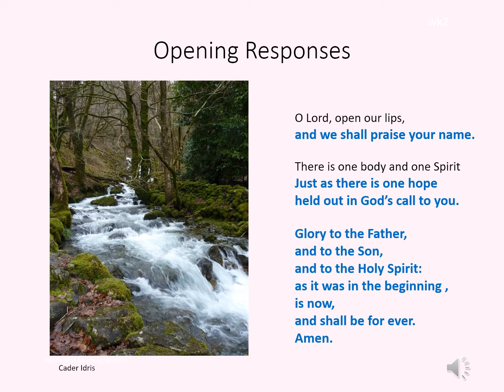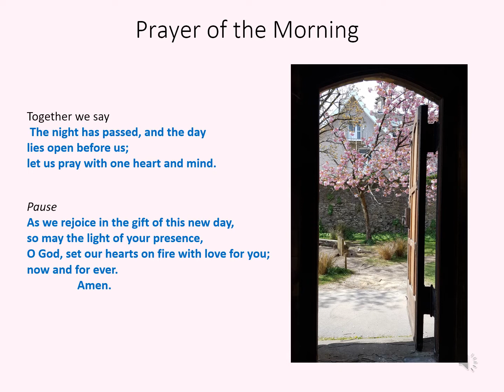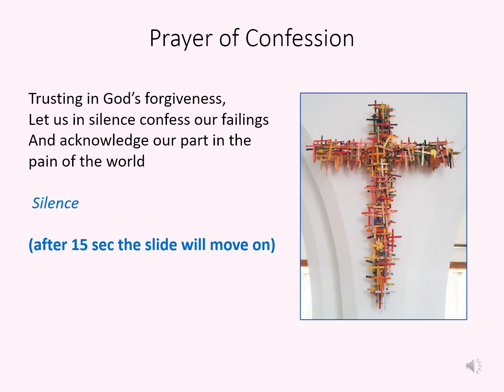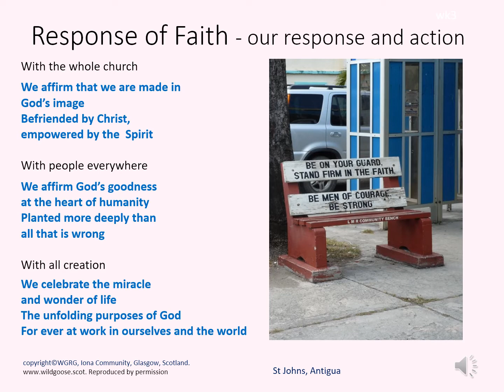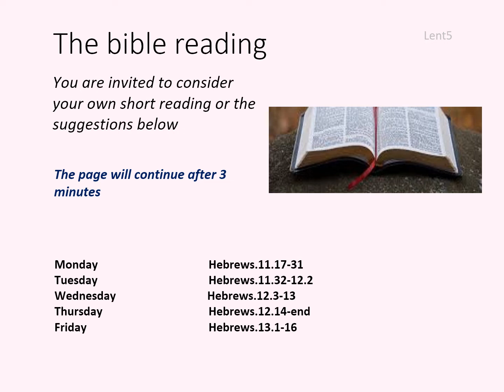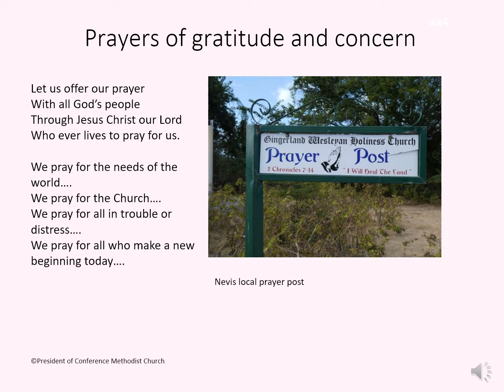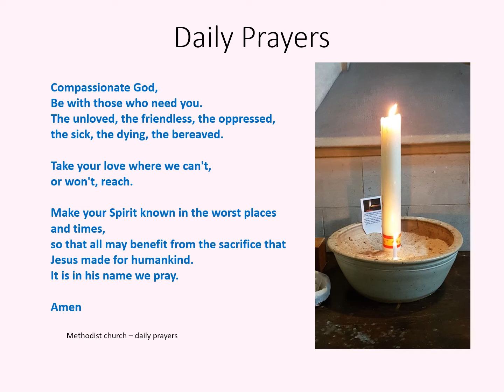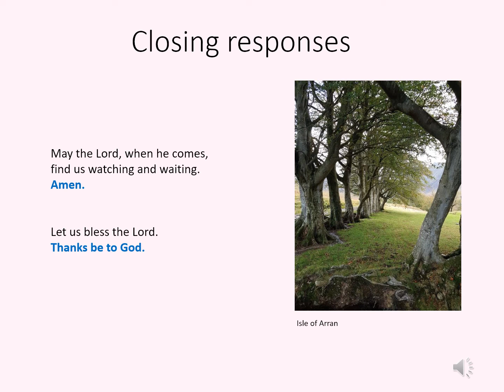A service of morning prayer for week beginning 4th of April, 2022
A short service of morning prayer for personal use throughout the week of the 4th of April, 2022